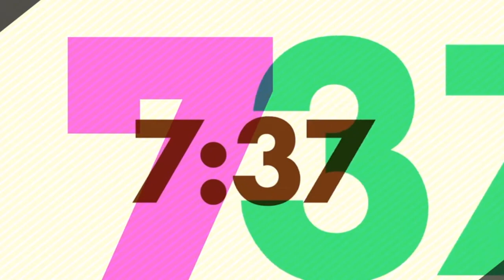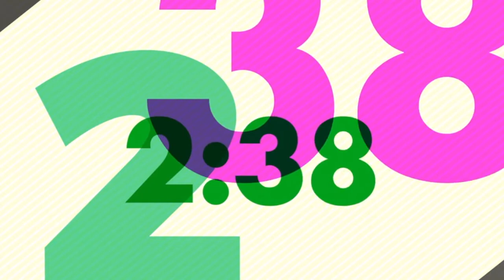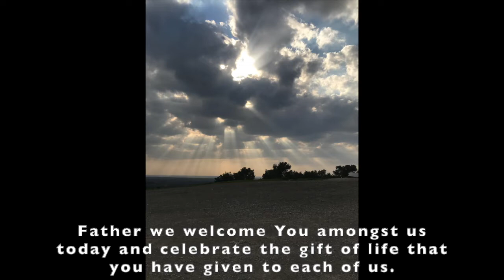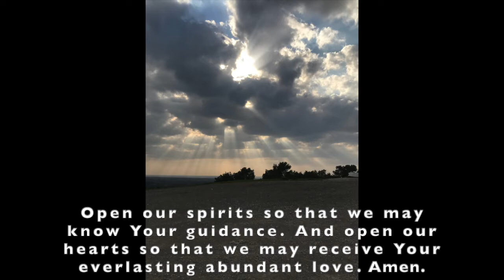Worship with Rev. Laura Dunlap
This week we continue our series of The Lord's Prayer.